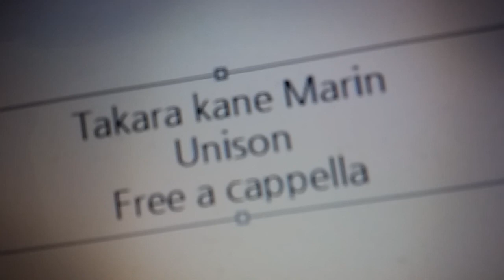宝鐘マリン - Unison Free a cappella フリーアカペラ